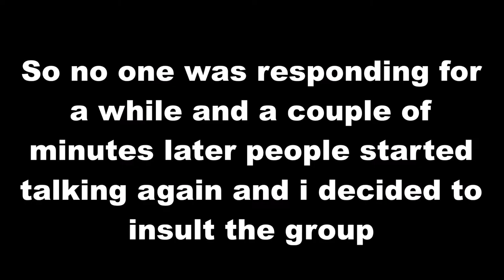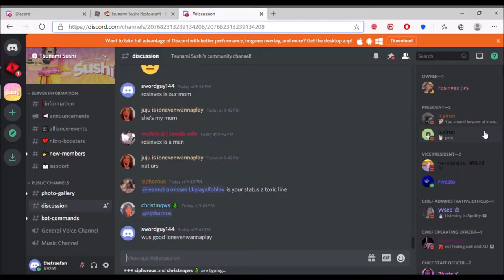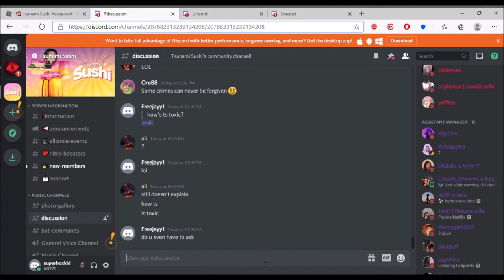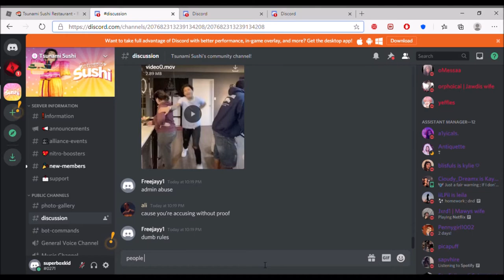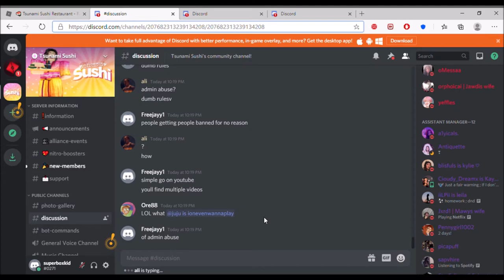Trolling Tsunami Sushi Discord Server!!!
Hi! Welcome to the ultimate TROLL Channel!! ENJOY!

[Another GGI Studios Production]